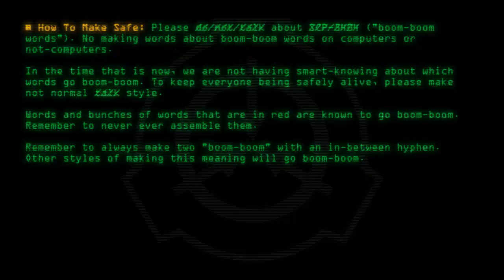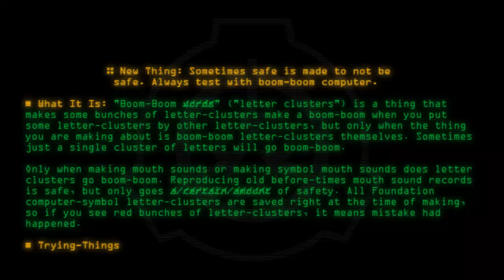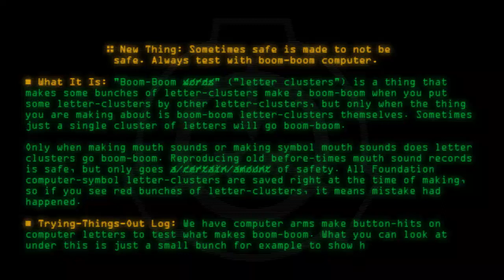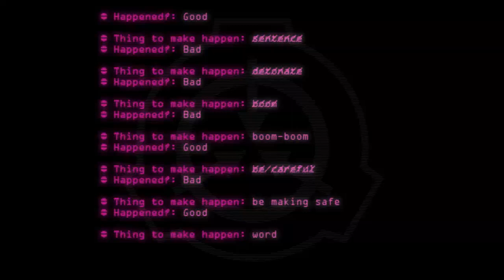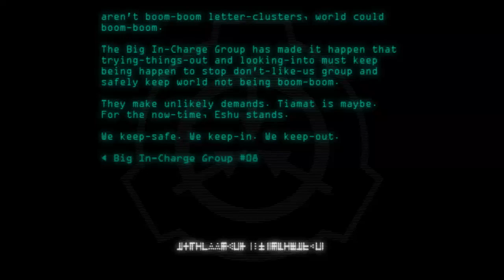SCP-5404 - Linguistic Minefield (Boom-Boom Words)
Code: SCP-5404
Title: Linguistic Minefield (Boom-Boom Words)
Rating: +255
Last Edit: 17 Mar 2020 16:51
Revision: 12